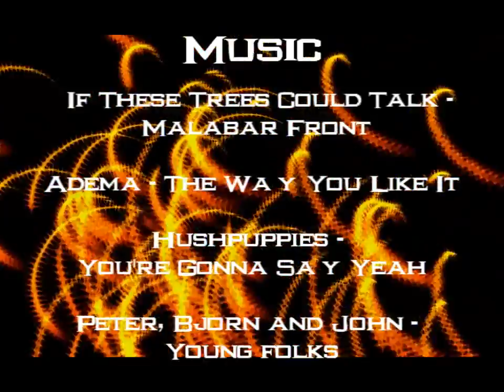sybeR The MOVIE [Counter Strike 1.6]